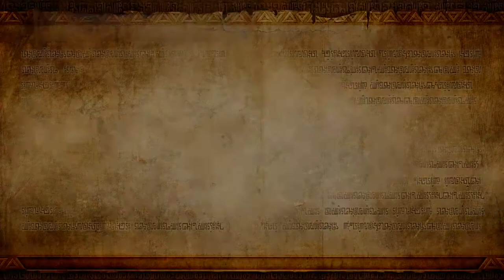Blue Plays: Blue Plays: Hyrule Warriors [Blind] Mission 8 - Lake Hylia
Look for the truth with the lens of truth!